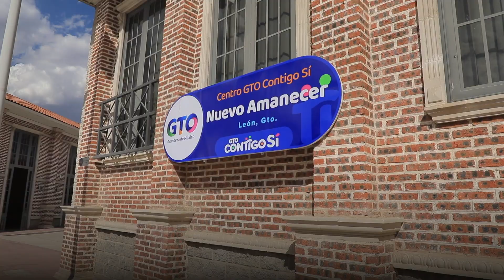¿Te animas a tomar un Curso de Belleza en los Centros GTO Contigo Sí? 💄✂️ ESTA ES TU OPORTUNIDAD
¡Los Centros Contigo Sí son tu destino ideal para desarrollar tus habilidades! 💇‍♀️💅✂️

🌟 Aquí podrás tomar cursos de belleza, convertirte en un estilista y aprender nuevas técnicas. 💄 Descubre un mundo de posibilidades creativas mientras aprendes de la mano de nuestras instructoras especializadas en el tema, desde maquillaje hasta peinados de vanguardia. 👨‍🏫